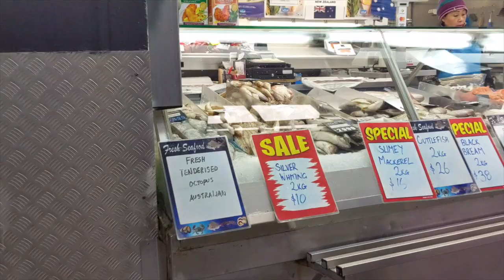আস্ট্রেলিয়ার কাচা বাজার কেমন? আজ গেলাম সুন্দর একটা পার্কে || Australian grocery Market || Vlog_08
Today we went for a regular grocery shopping and thought to share the market/bazaar with you all. We found out there are so many Asian fruits and veggies are available here . Have a glimpse at our regular life in Australia.